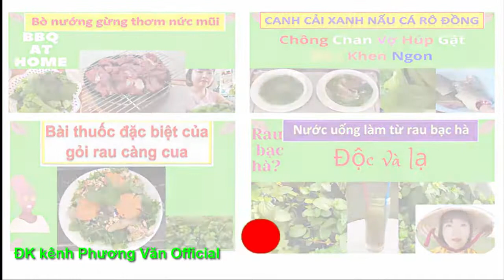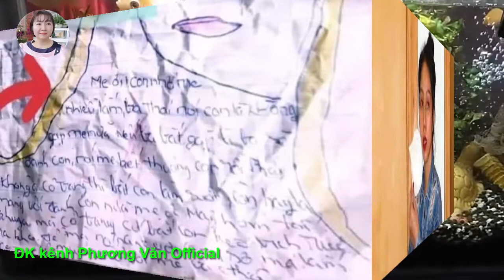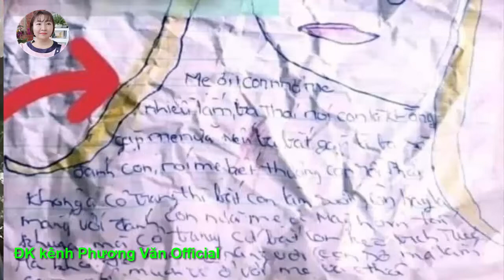115* QUÁ XÓT XA DÒNG NHẬT KÝ CỦA BÉ 8T-"MỤ DÌ GHẺ"